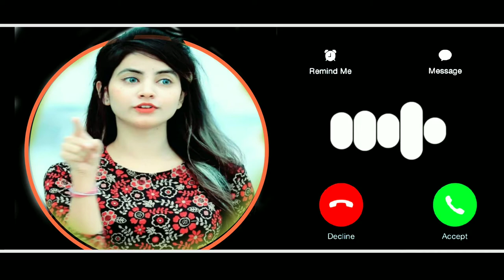Love Ringtone | Mood Off Ringtone | BGM Ringtone | Attitude Ringtone | Ringtones